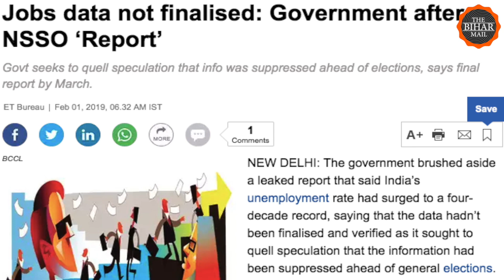देश में बेरोजगारी पर मोदी सरकार के अजब-ग़ज़ब जवाब! Modi Govt Statement on Job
मोदी सरकार से लोकसभा चुनाव में बेरोजगारी के मुद्दे पर सवाल किए जा रहे हैं. सरकार ने अपने कार्यकाल में बेरोजगारी को कम करने को लेकर कोई ठोस जवाब नहीं दिया। यहां Modi Govt के वो पांच जवाब हैं, जिस पर काफी बवाल मचा था। मोदी खुद पकौड़ा बेचने वाली बात कहकर चौतरफा आलोचना का शिकार हो चुके हैं.
Narendra Modi came to power on the promise of 20 million job creation. But the past five years have been witnessed record decline. Here a Video in which we tried to show you five major answers of Modi govt on the Unemployment issue